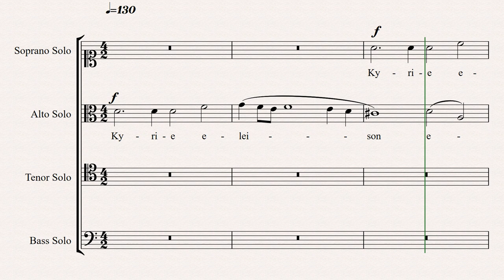2 voice vocal fugue (Renaissance Counterpoint)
Moving on to studying fugues, exercises from the Knud Jeppesen Counterpoint book.